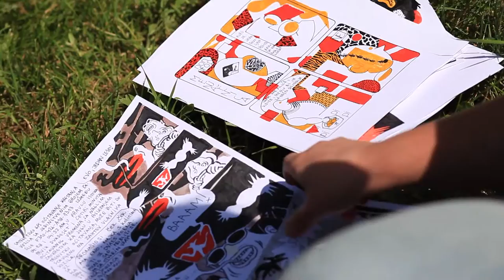Milica Vojvoda on artist collectives and comics management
Vojvoda Milica is not only comics artist, she is also someone that we can simply call art manager. She provides other artists with opportuinities and ideas that proved to be succesful.

For example she is a member of the team that created the Novo Doba Festival in Serbia. Novo Doba: a festival of alternative, mind- altering comics in Eastern Europe (and beyond).

Novo Doba is the New Era. It is a self-organized, inevitable and life-changing organism that grew out of Belgrade, Zemun and Pančevo and the domestic post-Yugoslav new-wave comics scene. It is a meeting point for artists, publishers, connoisseurs and curious crowds with a hunger for graphic highs.

Milica was invited in Romania to join the “Grand Eastern European Libertinism,” a comics residency at the Otetelisanu mansion with the support of Administration of the National Cultural Fund, that brought together artists from six countries in Central and Eastern Europe.

A project written and directed by Claudia Zidaru
Octav Avramescu /curator
Andrei Drăghici - Artistic Director
Cristian Cocoș - Director of photography
Cătălin Petică - Senior Editor
Liviu Băeșanu - Editor